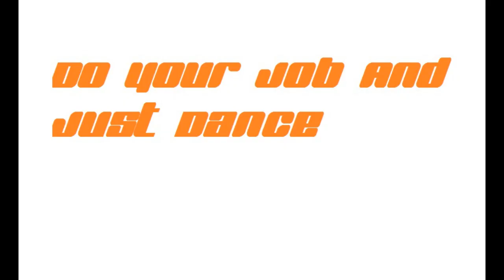Hemenis - 11. All Or Nothing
Do Your Job And Just Dance
Hemenis-2015
(30:16) (Made In Archbold, Ohio)
01. Get Off Your Ass
02. Move Your Feet
03. Mellow Street
04. The Hotness
05. Cold Ice
06. Feel The Heat
07. Drunk Dancing
08. Hear The Beat
09. Hypnotizing Sounds
10. Treacherous Lullaby
11. All Or Nothing
12. Dancing Free
13. Slow Movements
14. Crazy Town
15. Dance Hall Theme